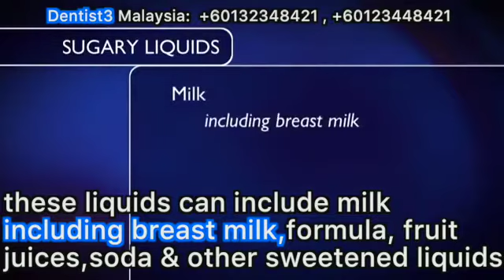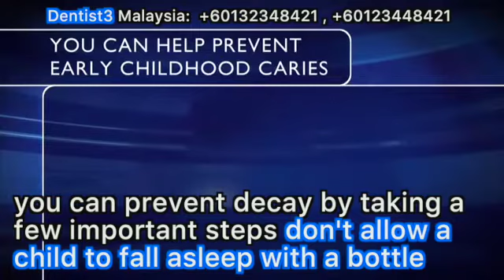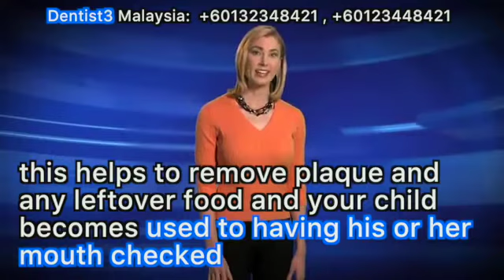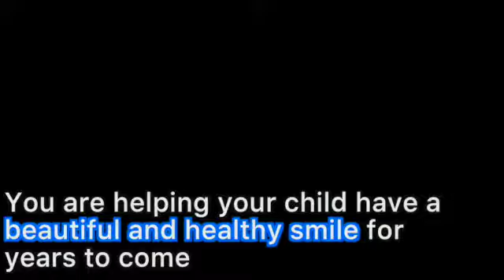How to Prevent Baby Teeth Decay?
This is so important but often ignored by parents.

Thank you so much in advance, you - 🙏🏼 can make a difference

Dentist3.com --